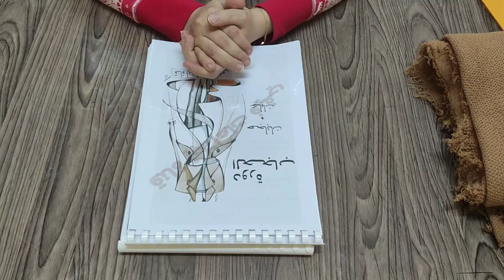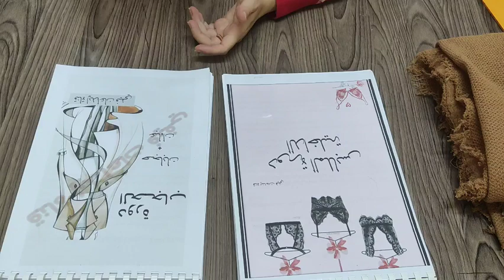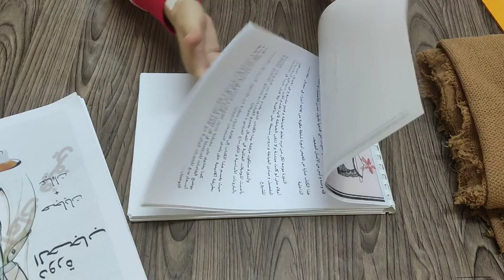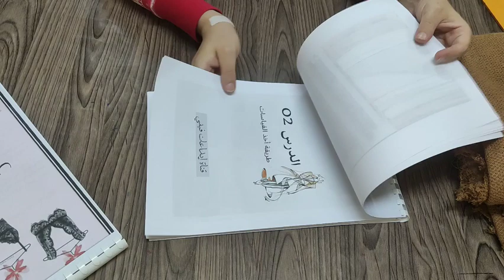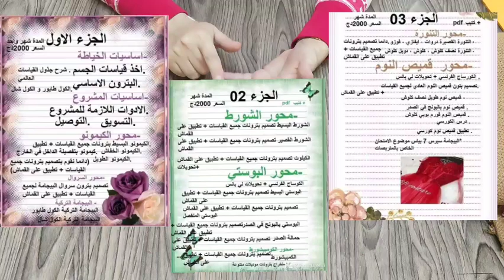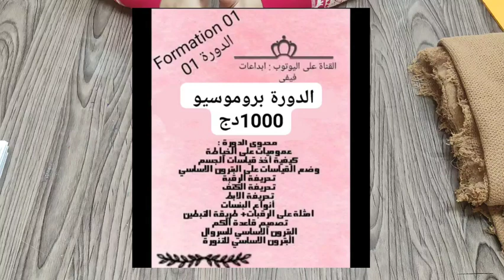جيلي صوف صطوندار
رابط الڨروب